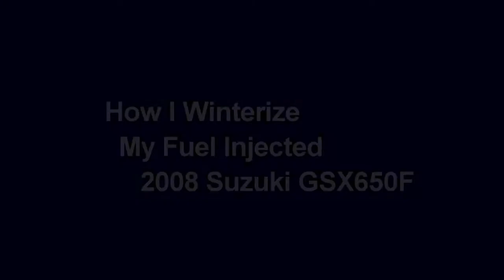How I Winterize My Motorcycle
I've been seeing posts on forums and bike groups on Facebook.

So I decided to make a short video on how I've been winterizing my fuel injected Suzuki GSK650F with over 100,000 miles on it.